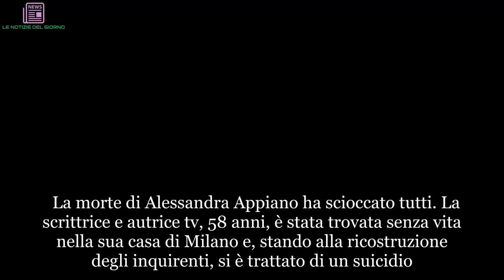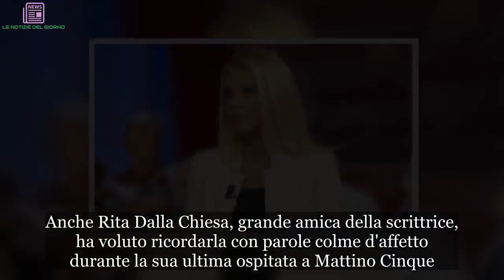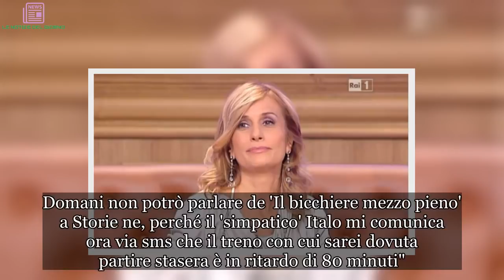"Preferisco così". Morte Appiano, parla Eleonora Daniele. Quel brutto presagio...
La morte di Alessandra Appiano ha scioccato tutti. La scrittrice e autrice tv, 58 anni, è stata trovata senza vita nella sua casa di Milano e, stando alla ricostruzione degli inquirenti, si è trattato di un suicidio. Probabilmente per depressione. Tantissimi i messaggi sui social di amici e colleghi che, appena ha iniziato a circolare la notizia, stentavano a crederci. E invece la Appiano, premio Bancarella nel 2003 con il suo primo romanzo 'Amiche di salvataggio', se ne è andata per davvero. "Come possibile non capire un vuoto cosi profondo in un volto bellissimo e sempre sorridente? AlessandraAppiano", ha scritto su Twitter Antonella Clerici, ormai ex conduttrice de La Prova del cuoco che non nasconde tutto il suo dolore. Anche Rita Dalla Chiesa, grande amica della scrittrice, ha voluto ricordarla con parole colme d'affetto durante la sua ultima ospitata a Mattino Cinque. "Un'educazione rara. Era una donna che sembrava ed era piena di vita. Solidale nei confronti di tutti. Nei momenti difficili mi è sempre stata vicina. È stata mia autrice nel programma 'Il trucco c'è' con Diego della Palma. Da ieri mi sto chiedendo se anche io e altre persone abbiano sbagliato qualcosa… Non ha mai chiesto aiuto", ha detto Rita. (Continua dopo la foto) "Noi amiche non abbiamo potuta aiutarla. Quando si sta male bisogna imparare a dirlo, perché quando si spengono le telecamere… Che ne sappiamo cosa c'è dentro?", ha aggiunto la Dalla Chiesa per poi concludere, visibilmente provata: "La depressione è terribile". Tra i tanti ricordi, anche quello di Eleonora Daniele, la conduttrice di Storie ne, il noto programma in onda su Raiuno dove Alessandra Appiano era spesso ospite. "Ale mia, preferisco ricordarti così, mentre sorridevamo commentando la quotidianità. Ci mancherai tanto. alessandraappiano", ha scritto la Daniele su Instagram, pubblicando un primo piano della scrittrice che con la sua morte ha lasciato tutti, colleghi e amici, senza parole. (Continua dopo le foto) La ricorda così Eleonora Daniele, che solo pochi giorni prima, lo scorso 26 maggio, non aveva potuto ospitarla in studio, in diretta, per un imprevisto della Appiano raccontato da quest'ultima a mezzo social. Imprevisto che, letto con gli occhi di oggi, alla luce della tragedia, a molti dà l'idea di un triste presagio. Soprattutto questa frase a chiusura del post: "Un abbraccio a tutti gli esseri umani che si sentono fragili in questo periodo...". La scrittrice aveva dovuto saltare l'appuntamento con la Daniele per via di un ritardo: "Lo sapevo: mai anticipare nulla – scriveva nella didascalia di una sua foto - Soprattutto riguardo una cosa a cui tieni. Domani non potrò parlare de 'Il bicchiere mezzo pieno' a Storie ne, perché il 'simpatico' Italo mi comunica ora via sms che il treno con cui sarei dovuta partire stasera è in ritardo di 80 minuti". E ancora, sempre in quel messaggio: "Per la prima volta in vita mia getto la spugna su un impegno di lavoro. Vuol dire che devo prendere atto di ess